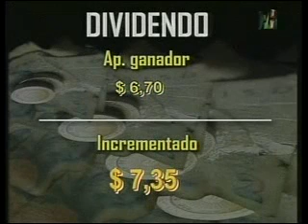La Plata 280415 7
1 7
Faizano (467)
Lemma, FD (56)
1:06.85 7,35 FS aa
Ayala, FG
Río Salado
2 12
Parade Storm (458)
Hahn, G (56)
VM 3,50 FS aa
Olaz, RA
La Querencia I. (LP)
3 1
The Best Party (492)
Morua, AA (56)
6 cps * 3,00 FS aa
Lupardo, MD
Todo Turf (LP)
4 2
Oliviommon (469)
Lacorte, N (52)
1 cp 47,70 FS hh
Mondazzi, EA"
Maripa
5 3
Revoltoso Best (465)
Giorgis, AJL (56)
2 1/2 cps 14,10 FS ha
Reguero, ED
El Coca
6 10
Grant Afortunado (414)
Acuña Candia, R (56)
3 cps 5,15 -- aa
Véliz Ávila, HG
Los Álamos (LP)
7 5
Stop Guitarrero (542)
Ferreyra, MN (56)
1 1/2 cp 68,25 FS ah
Pappaterra, AO
Marcelo y Sergio (Rº)
8 9
Body Osvaldo (461)
Rivero, FA (56)
3 cps 21,15 FS aa
Saavedra, AA"
Delfina (LP)
9 11
Peleo (470)
Roca, LD (52)
5 cps 52,95 FS aa
Corso, AA
La Pesadilla
10 4
Agente Oso (456)
Menéndez, CD (56)
10 cps 5,65 FS aa
Salguero, ML
Los Purretes (Az)
11 6
Tiempo Pa' Mirarlo (455)
Ferreyra, FL (56)
20 cps 83,50 FS aa
Subeldía, AJ
Pilluelo